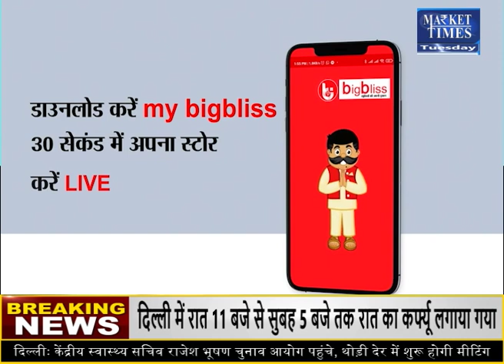हल्दी की कीमतों में बनेगी तेजी ! जानिए क्यों ? Market Times TV